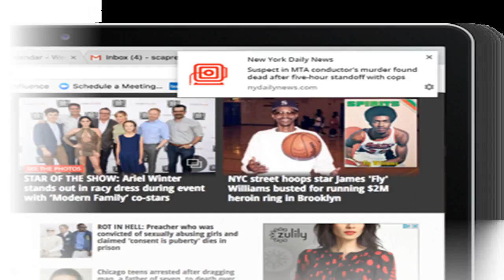Brooklyn federal judge tosses criminal case after ice refuses to release man who made bail